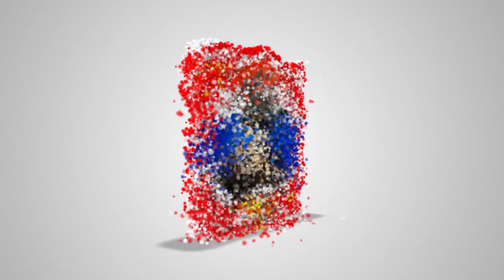Hotel in Luang phrabang Laos โรงแรมในหลวงพะบาง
Hotel in Luang phrabang Laos โรงแรมริเวอร์ไซด์หลวงพะบาง